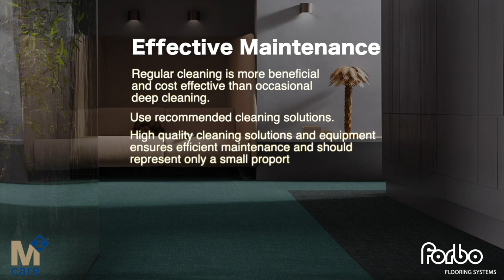How to Clean Tessera carpet tiles | Forbo Flooring Systems UK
Our step by step guide to cleaning Tessera carpet tiles will help you keep your floor coverings looking better for longer.